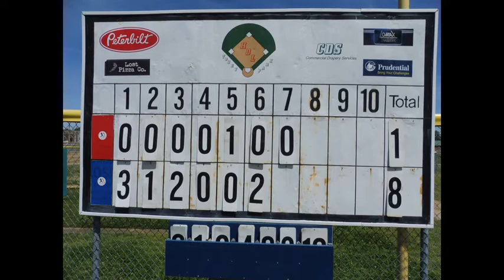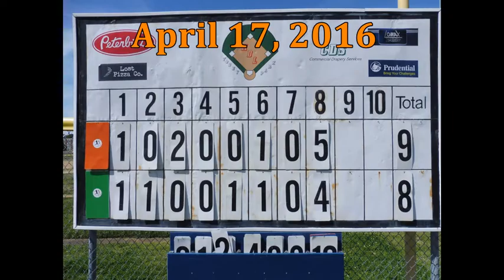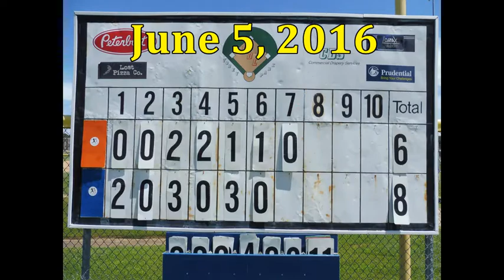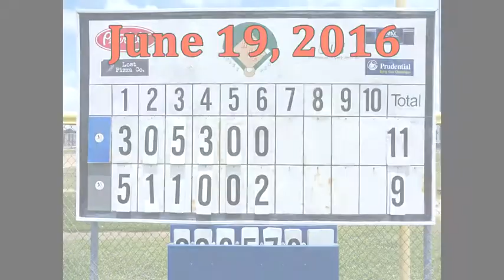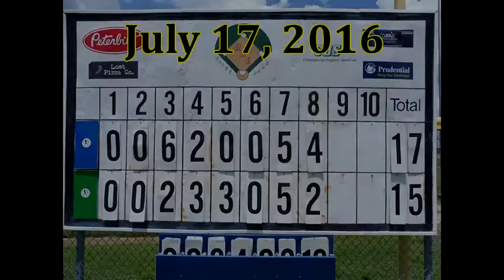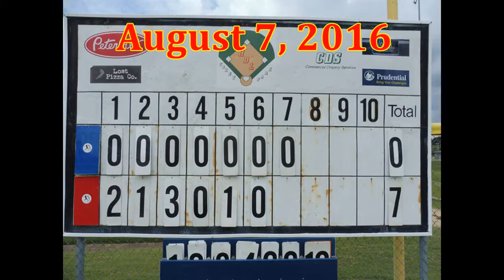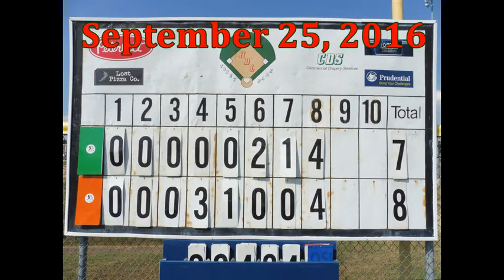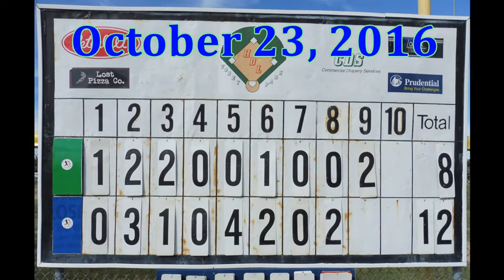HDL Slide Shows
Annual Banquet Slide Shows